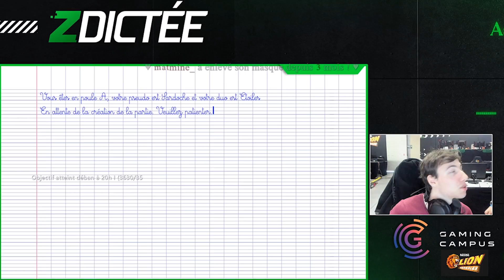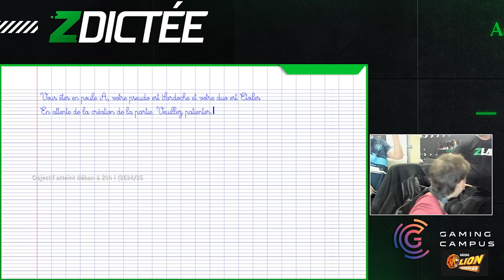SARDOCHE - BEST OF ZLAN (2019) ft. Etoiles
Merci à Kyodai , LeSknx , Köde , Haaska , Elcaine et Seyrios qui m'aident à réunir les clips !

Best Of Sardoche, la chaîne qui montre le meilleur de Sardoche chaque mois